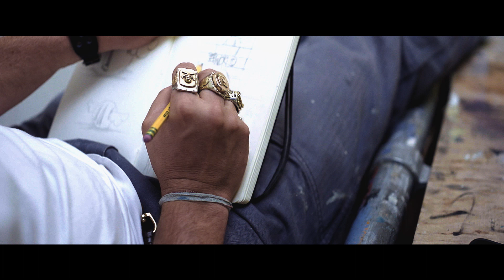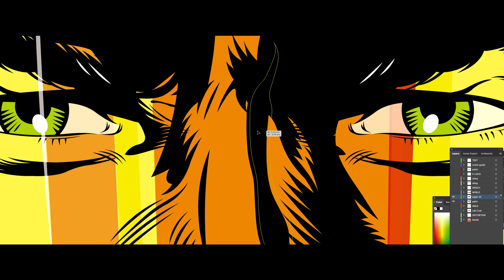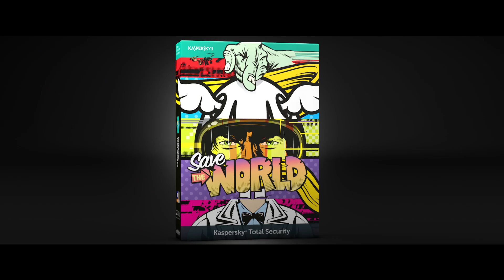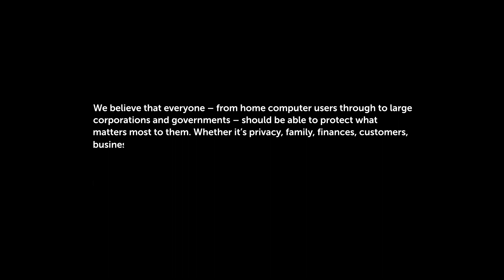Save The World, Fast with D*Face | Art and Design meets Formula E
Kaspersky Lab have brought together renowned British street artist and speed-lover D*Face and Virgin Racing Team, to spread the message we are here to ‘Save The World’.

D*Face explains his creative process and showcases the pieces he has created as part of the project: a mural in New York, the world’s first Formula E art car and helmets in London, UK and special edition Kaspersky Total Security product.